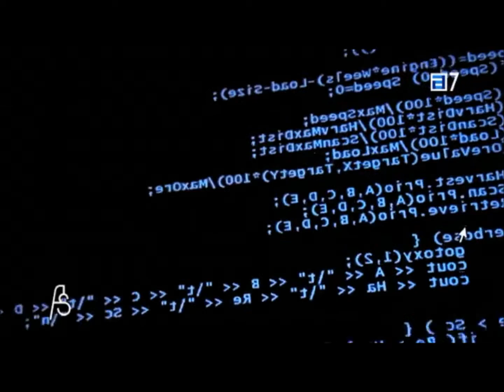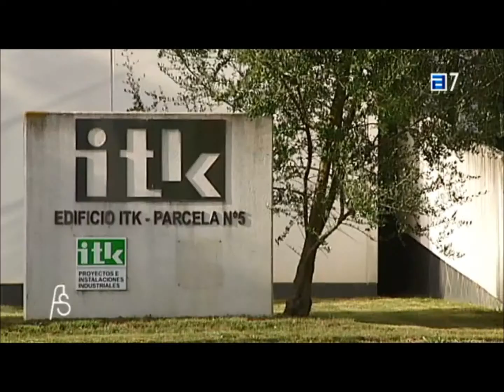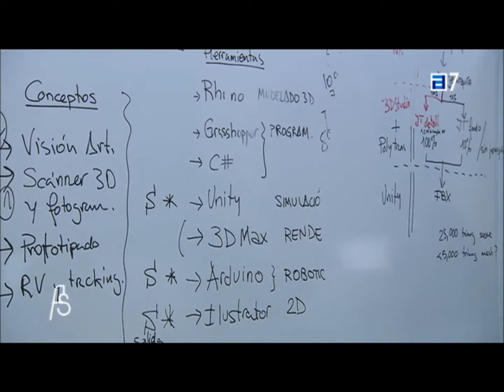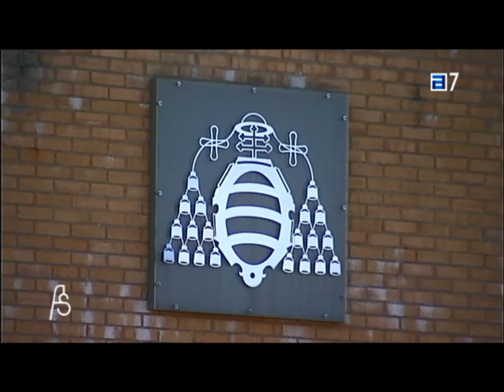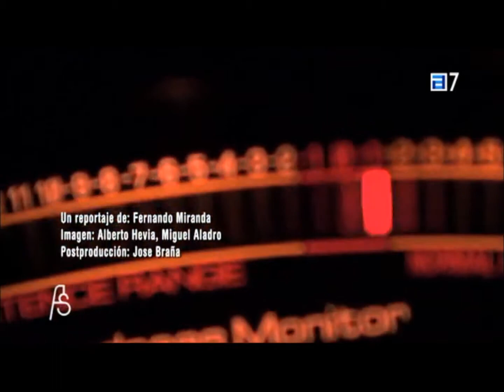Tecnología: conocimiento emergente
Recorrido por el sector tecnológico asturiano en el que se aborda el papel del Centro de Investigación en Nanomateriales y Nanotecnología  (CINN) como generador de conocimiento en el campo de los nuevos materiales y el potencial industrial de la tecnología híbrida SPS-HP para la fabricación de componentes ultrafuncionales.

Emitido el día 06/07/2013 en el programa "Asturias Semanal" de Televisión del Principado de Asturias (TPA).

Reproducido con permiso de Radio Televisión del Principado de Asturias (RTPA)